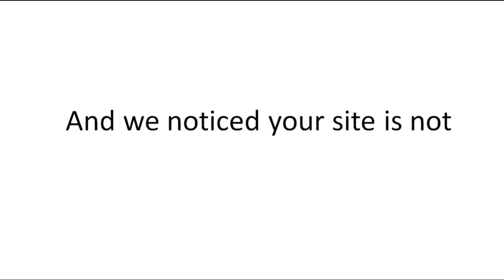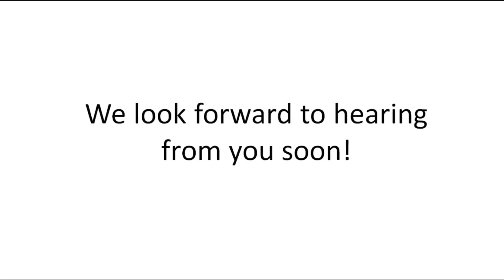ssl certificate Scottsdale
Get your website secure!

Hey There,

My name is Eric and I am a local online marketing expert specializing in helping local businesses cleared by Google for their latest Website Security Updates.  (for example… “setting your site up with an SSL certificate.”)

I’m contacting you as I have noticed that your website shows “Unsecure” and would like to see if I can help you with that?  I’d like to set up a time to [talk to you on the phone/meet for coffee] to discuss this in further detail. Is there a date and time that work for you?

Thanks and I look forward to hearing from you soon.

Best Regards,

Eric Williamson